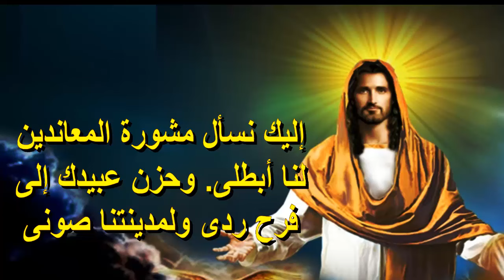كنت اذكرك يارب على فراشى وفى اوقات الاسحار كنت ارتل لك